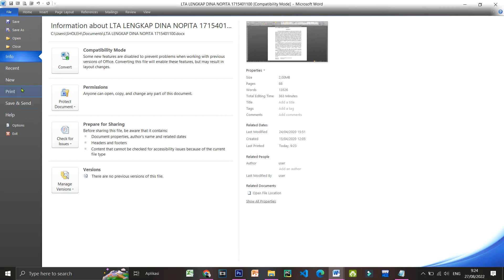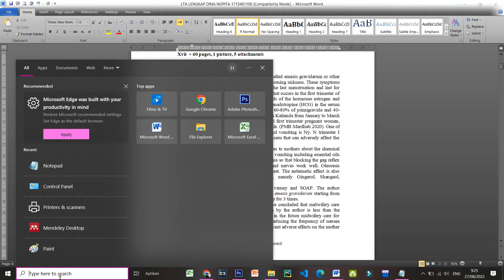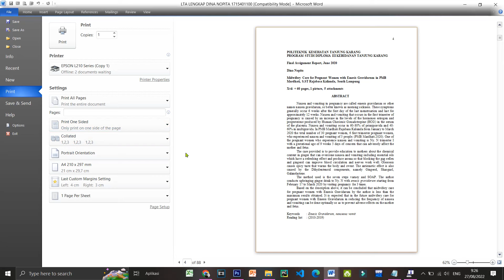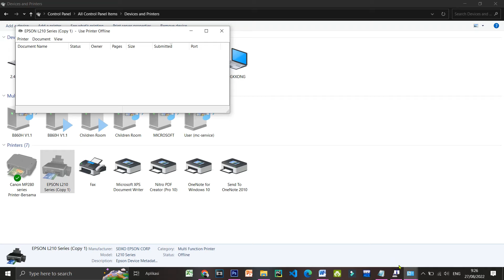Cara Menghapus Document Waiting Pada Semua Jenis Printer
halo sahabatku kembali lagi di chanel ini kali ini saya mau berbagi tutorial bagaimana Cara Menghapus Document Waiting Pada Semua Jenis Printer

cara menghentikan printer yang terus mencetak
cara membatalkan print document waiting
cara menghapus dokumen waiting di printer
cara membatalkan printer yg sedang berjalan
cara menghapus print yang tertunda
cara cancel print yang sedang berjalan
cara cancel print document waiting
cara memberhentikan printer yang sedang berjalan
cara menghapus antrian printer di windows 10
cara menghilangkan dokumen waiting di printer
cara mengatasi printer error document waiting
cara menghapus waiting document printer
cara meng cancel print epson
cara menghentikan printer yang sedang berjalan
cara menghilangkan document waiting
cara membatalkan print
cara melanjutkan print yang terhenti karena kertas habis
cara membatalkan dokumen yang akan di print
cara menghentikan printer yang terus mencetak windows 10
cara menghapus dokumen di laptop
printer ngeprint terus menerus
cara menghapus dokumen waiting printer
menghapus antrian printer
cara membatalkan file yang akan di print
cara membatalkan print document waiting windows 10
cara membatalkan print yang sedang berjalan
cara menghapus dokumen waiting di printer epson
cara menghapus printer yang tidak dipakai
cara menghapus dokumen yang tidak jadi di print
menghapus dokumen waiting printer
print queue
printer tidak bisa ngeprint
cara hapus dokumen di laptop
cara mengatasi printer document waiting
cara menghapus antrian cetak printer
cara menyetop printer epson
cara print dari laptop ke printer
cara stop printer epson l3110
how to delete printer document waiting
printer offline padahal sudah nyala
cara batalkan print
cara copy paste di word
cara menghilangkan document waiting di printer
cara melihat riwayat print di komputer
cara mematikan printer epson l3210
cara membatalkan print yang tertunda
cara membuat kartu peserta di microsoft word
cara memperbaiki printer canon ip2770
cara mengaktifkan printer yang offline